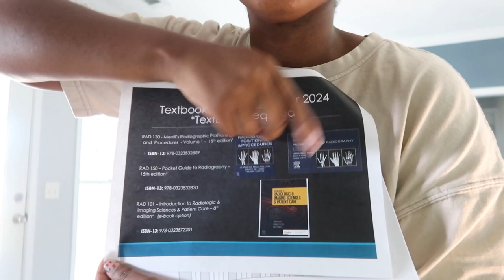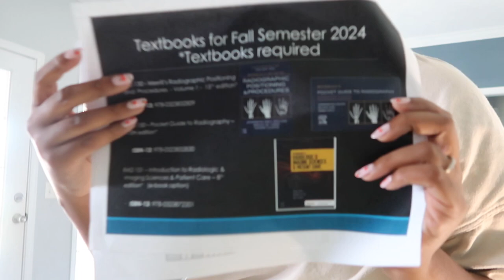Day in the life ☢️|X-RAY School Orientation Day, my favorite RAD modality, RAD School at 30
RAD Tech Student Day in the Life 2024🩻| Rad School Orientation Day, RAD modality, New Family Member